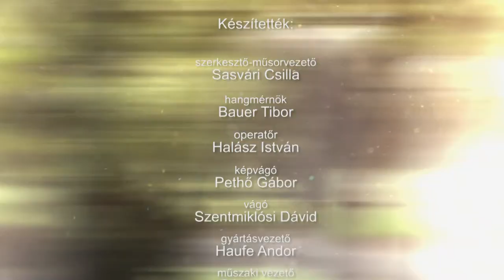210908 Családörzők 53. rész